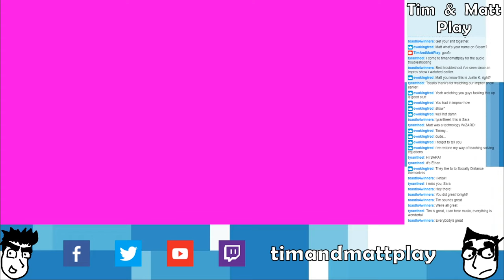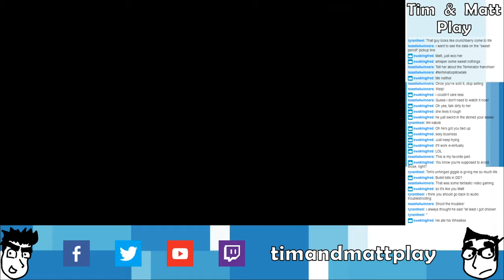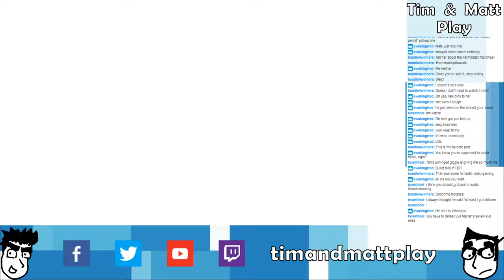Tim & Matt Play Double Dragon Neon: Part 4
EVIL MARIAN.